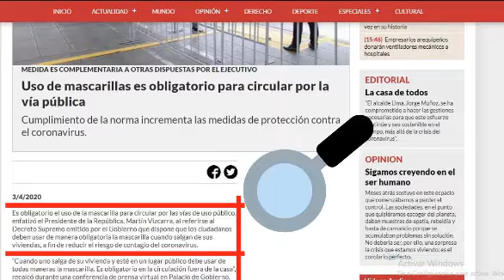Cómo hacer MASCARILLAS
Hola, hoy haremos mascarillas de tela, mira qué fácil es ;)